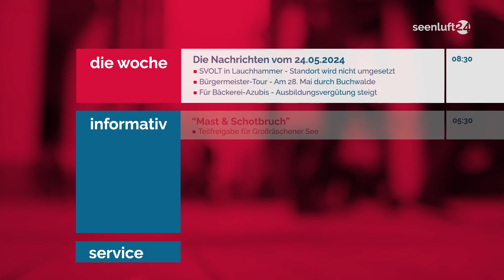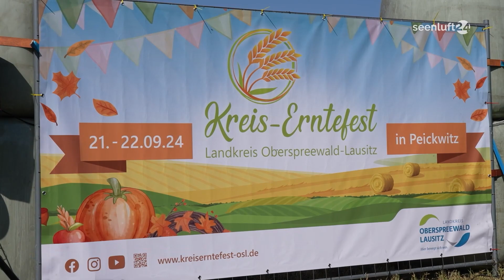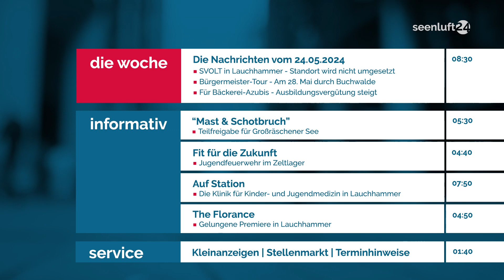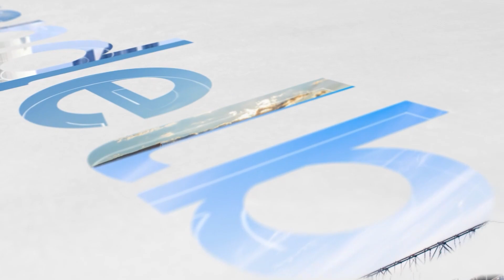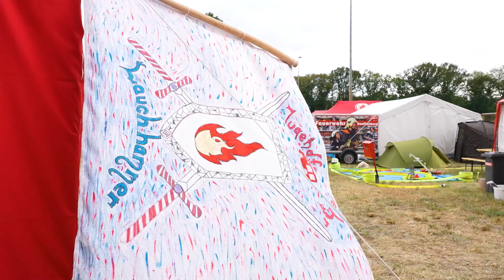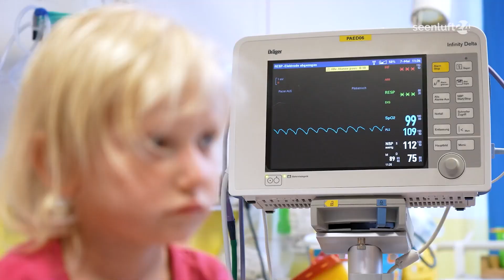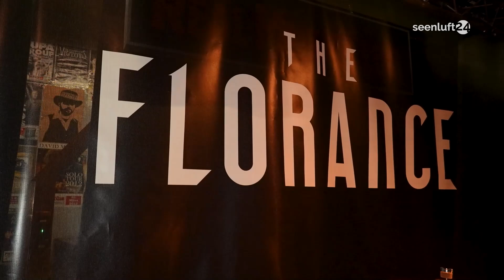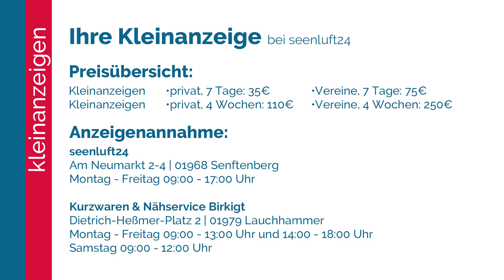seenluft24 Sendung vom 24.05.2024 | komplett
Moderation: Stefan Thomas

Mit:
seenluft24 - der Tag: Die aktuellen Nachrichten

seenluft24 informativ:
- “Mast & Schotbruch” - Teilfreigabe für Großräschener See
- Fit für die Zukunft - Jugendfeuerwehr im Zeltlager
- Auf Station - Die Klinik für Kinder- und Jugendmedizin in Lauchhammer
- The Florance - Gelungene Premiere in Lauchhammer

seenluft24 service:
- Kleinanzeigen
- Jobs
- Termine